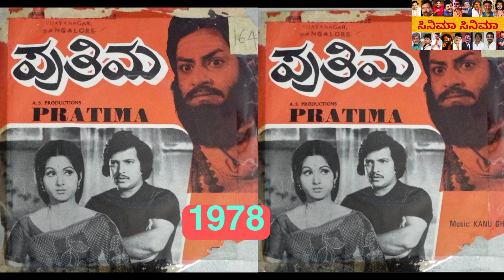ಸಾಹಸಸಿಂಹ ವಿಷ್ಣುವರ್ಧನ್ ನಟಿಸಿರುವ ಕನ್ನಡ ಚಲನಚಿತ್ರಗಳ ವಿವರ ಭಾಗ-02 @UmeshCinemaGuide youtube channel